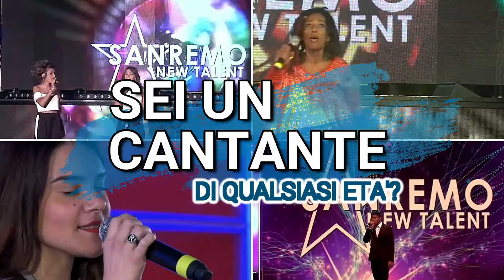SERENA CIABATTI a CastingUfficiali.it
Esibizione dell'artista a CastingUfficiali.it direttamente a Casa Sanremo 2022
Ideato e prodotto da Devis Paganelli (@devispaganelli), il Boss dei Casting, ex direttore casting degli studi televisivi di MTV a Milano e direttore risorse artistiche per Fashion Tv.